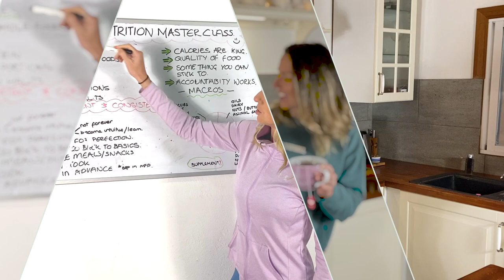Should You Pay Attention To The Bathroom Scales On Your Weight Loss Journey?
When you are trying to lose weight and you start working out and changing your eating habits, of course you feel like those efforts should be shown on the scales. But sometimes they scales paint a different picture! What's up with that?!

LISTEN TO THE BLISS AND THRIVE PODCAST
Apple